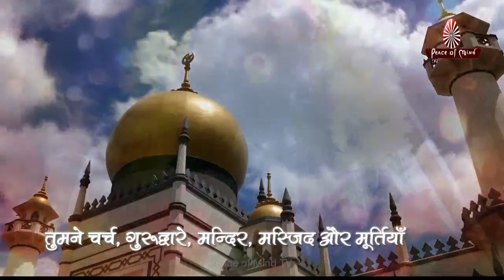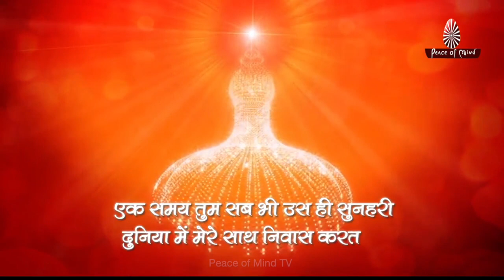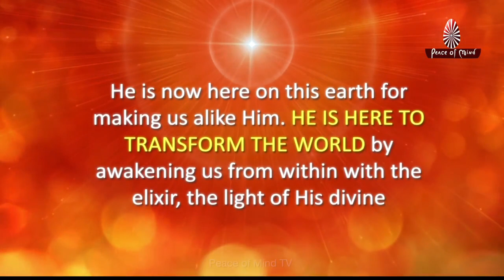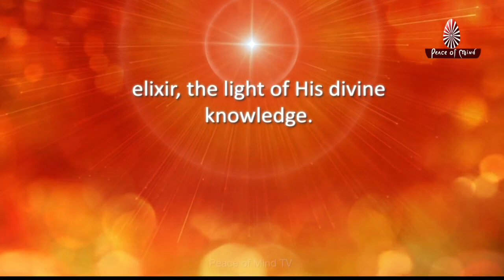भगवान का संदेश, खास आपके लिए | GOD's message | Peace of Mind TV | Brahma Kumaris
हमारी पुकार सुन कर, भगवान खुद इस धरा पर आता है। हमें अपने जैसा खूबसूरत बनाकर, इस धरती को भी स्वर्ग बना देता है। भगवान का संदेश, खास आपके लिए - देखिये यह video